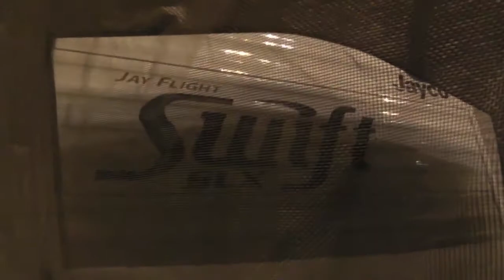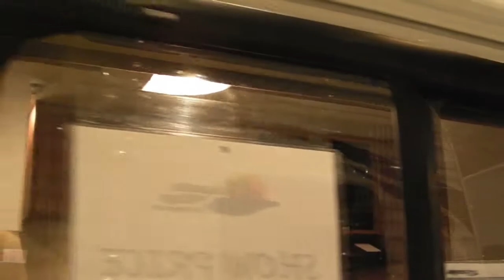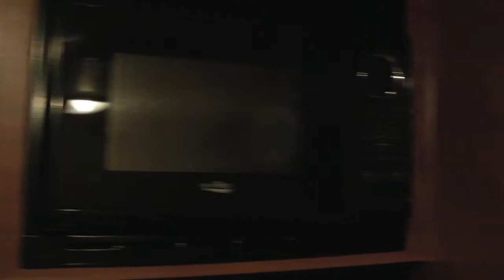Jay Flight Swift SLX 184BH travel trailer by Jayco St. Louis 2012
Video tour of Jay Flight Swift SLX travel trailer by Jayco.  Model Floorplan 184BH on display at the St. Louis RV Vacation and Travel Show, January 13th-15th, 2012 America's Center downtown St. Louis.